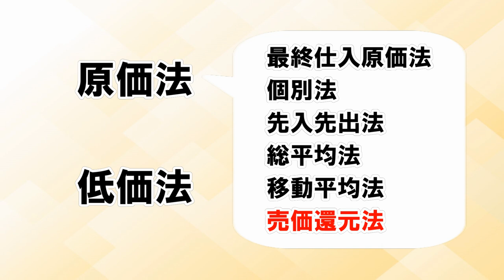【アメリカ】アマゾン物販における経理上のポイント2点！売上を計上するタイミングは？決算時の棚卸の考え方は？顧問税理士さん次第の部分も...【ネット物販】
➊【アメリカ】アマゾン物販における経理上のポイント2点！売上を計上するタイミングは？決算時の棚卸の考え方は？顧問税理士さん次第の部分も...【ネット物販】

➋【アマゾン物販】棚卸（決算＆確定申告）を「エクセル」で簡単に行う方法2選！セラーセントラル「在庫スナップショット（日次）」と「FBA在庫管理」の活用

➌【アマゾン物販】実践編！決算＆確定申告時の「棚卸」をエクセルで！セラーセントラルでの具体的な作業手順【最終仕入原価法】

棚卸しとは？ 目的、評価方法、ミス防止方法